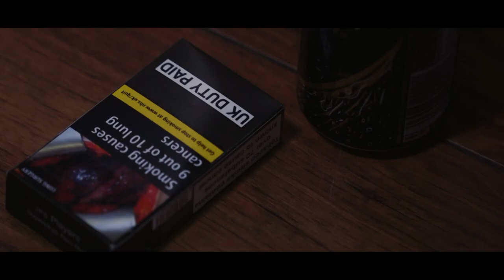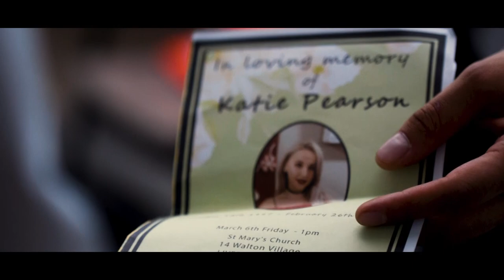Forty Eight (2020) - Short Fiction Film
Short fictional film by LJMU Film Students.

Powe X Lui 2020.